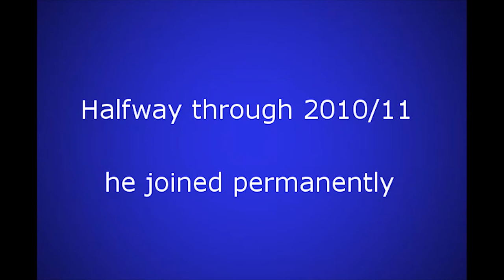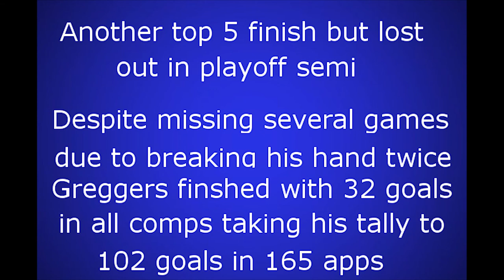Lee Gregory: The Shaymen Chapter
Lee Gregory Tribute

Documenting all 102 goals scored for Halifax Town. A club record for FCHT

Gregory signed on loan from Mansfield later making the move permanent. As Halifax climbed the leagues he kept improving and soon attracted the attention of League clubs, leaving in 2014 for Millwall where he continued to find the back of the net

Play with subtitles/captions to keep count of the goals and for more info on important goals